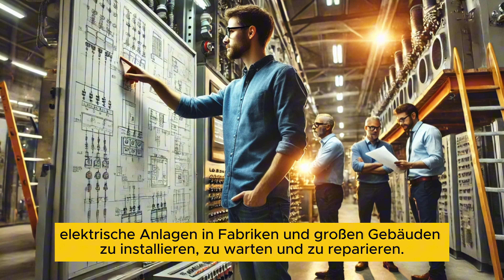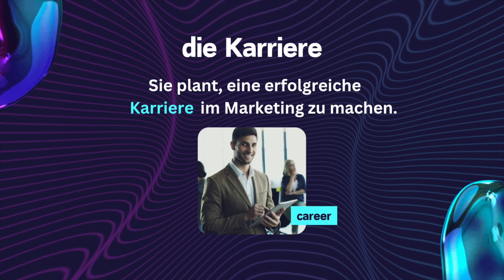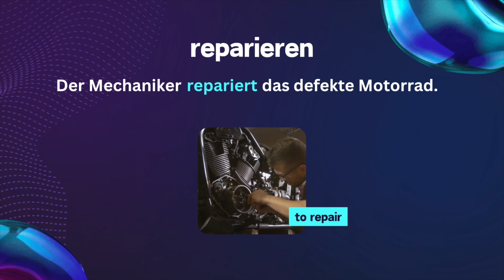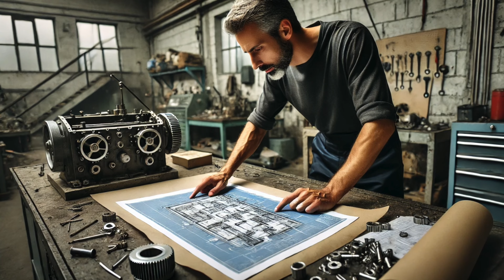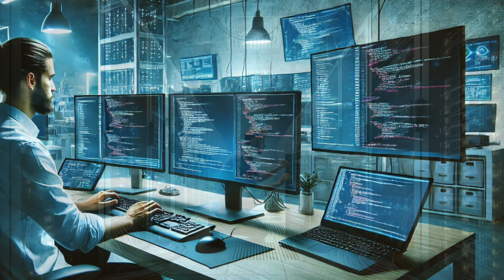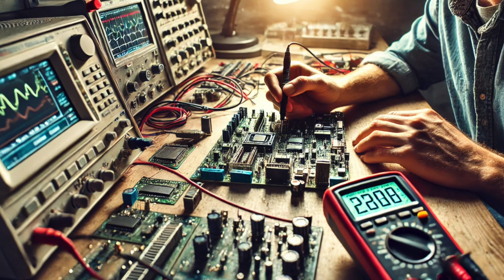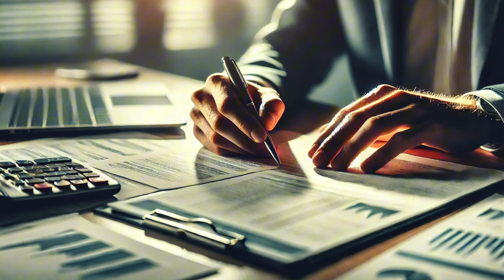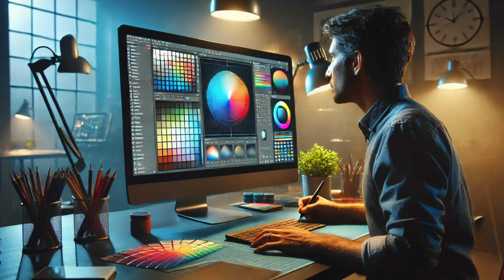Deutsch Lernen | 10 beliebtesten Ausbildungen in Deutschland | Hören | Vokabeln & Geschichte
Entdecke in diesem Video die 10 beliebtesten Ausbildungen in Deutschland! Erfahre alles über spannende Berufe, ihre Ausbildungsdauer, Inhalte und Karrieremöglichkeiten. Von Kaufleuten im Einzelhandel bis zu IT-Spezialisten ...

Unsere Videos sind speziell dafür gemacht, eure Hör- und Sprechfähigkeiten in der deutschen Sprache zu stärken. Jede Woche teilen wir auf diesem Kanal Videos zu verschiedenen Themen. Diese Videos, die wir durch kurze Geschichten präsentieren, sind sehr wirkungsvoll im Lernprozess der deutschen Sprache!

00:00 Hören
07:39 Vokabeln
11:29 Lesen & sprechen